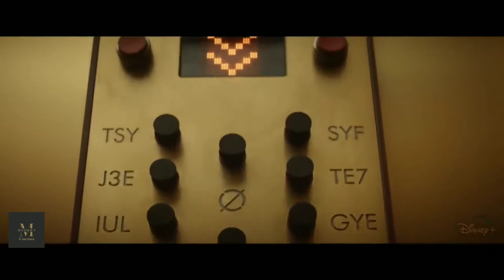Marvel studios LOKI | Episode 1 First 8min | Modern cinemas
Here's the first episode - first 8 minutes of marvel loki series
(More info about this video given below)

The inspiration behind the video:

The first reactions of the latest show are now following the steps of Wanda vision and the falcon and the winter Soldier, the third of Marvel's original series for Disney+ takes an indepth look at an MCU character who hasn't been as thoroughly explored ad iron man or captain America loki is the God of mischief show.